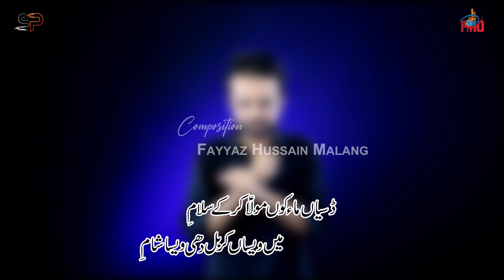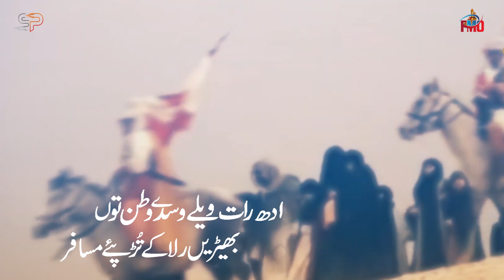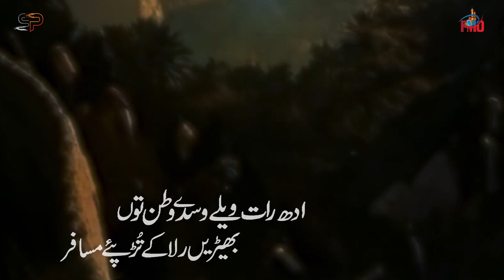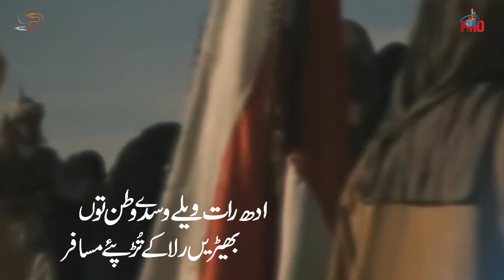Adh Rat Wely Wasdy Watan Tu| Fayyaz Hussain Malang| Muharram 1443-2021| Smart Production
Noha#: Adh Rat Wely Wasdy Watan Tu

Reciter: fayyaz Hussain Malang

Shagird: Hassan Sadiq

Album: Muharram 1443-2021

Video: Smart Production
CEO: Mohsin Abbas

Audio: FR Studio